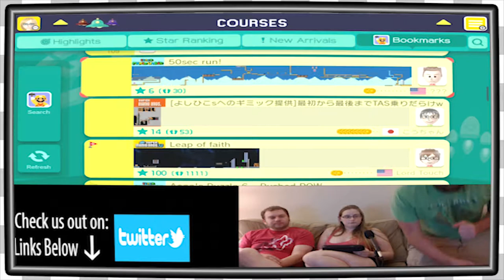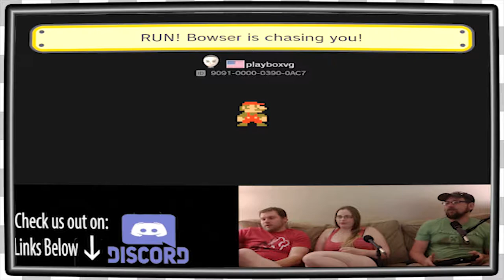Mario Maker Viewer Levels | Bunny Warped EP357